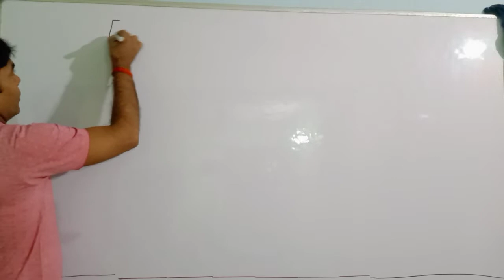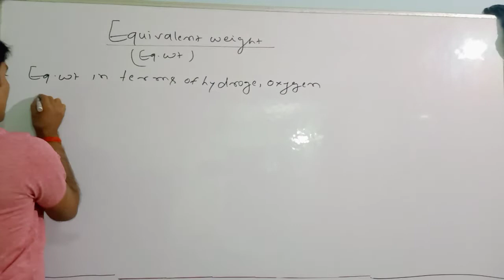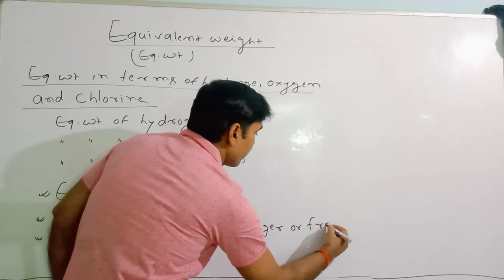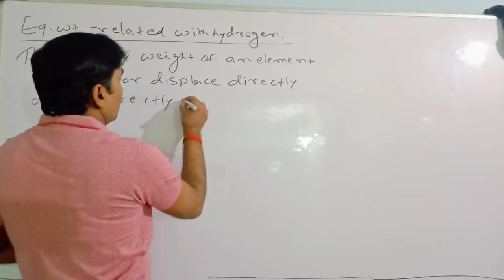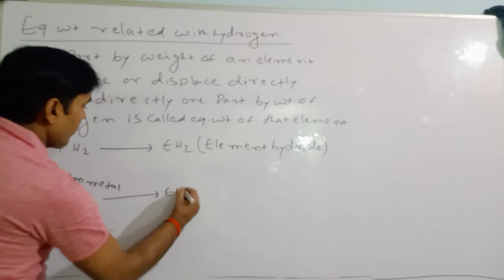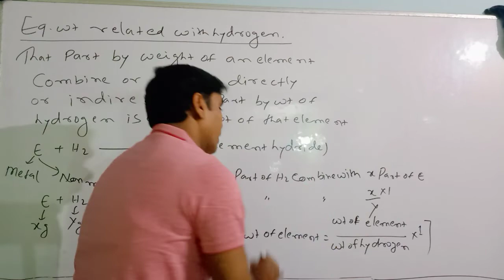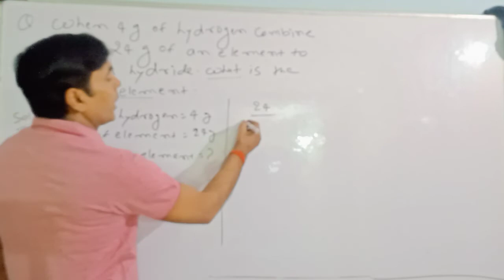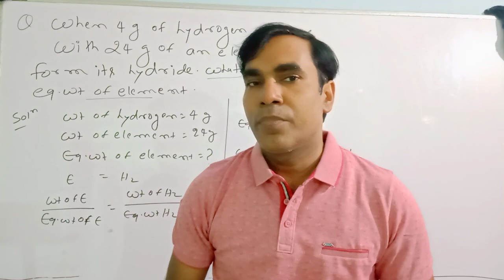PHYSICAL Chemistry (EQUIVALENT WEIGHT) O1 11th//JEE//NEET